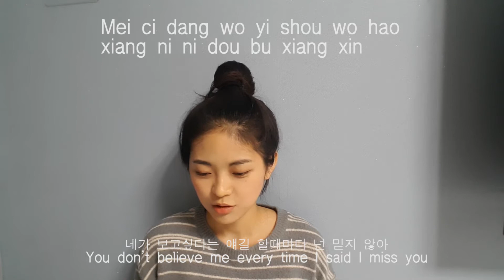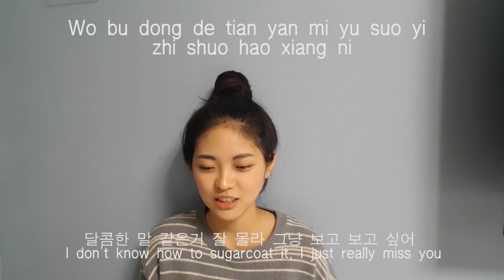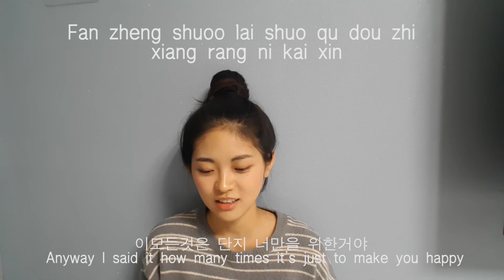Chinese song recommendation 하오샹니 好想你 Hao Xiang Ni (Joyce Chu) cover. Korean mixed｜Heather Hyesoo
중국어 동기부여 영상이 되길바래요 ㅋㅋㅋBelieve it or not this is my one of favorite Chinese songs and I've been singing this for years so wanted to share this with people I know although I suck at singing. :")

My videos include challenges, book reviews, Vlogs, journeys and me being myself.

I aim this channel to be informative and entertaining by the way!!
I know how hard our life is, so hope at least you can take off your guard and be entertained to some extent on this channel!

Stalk me 8)